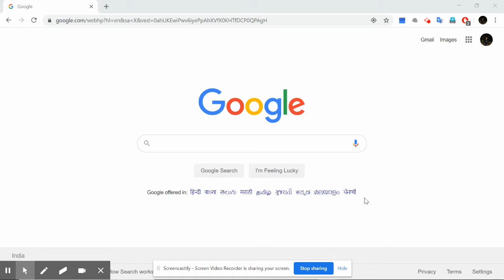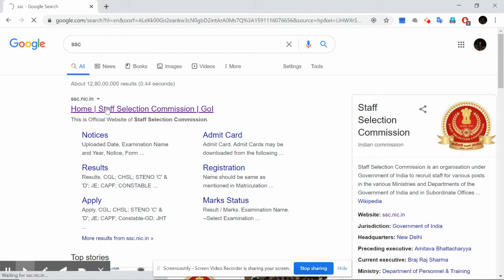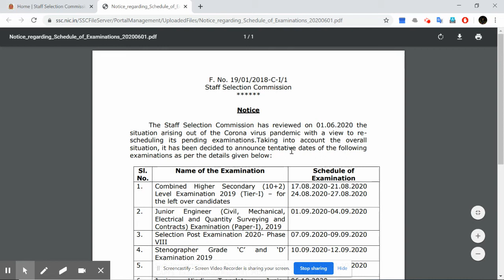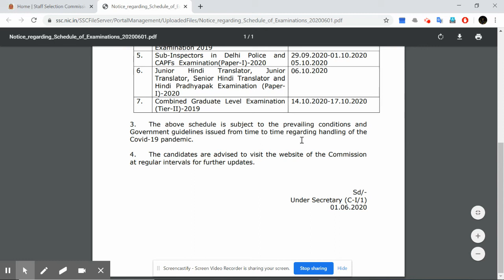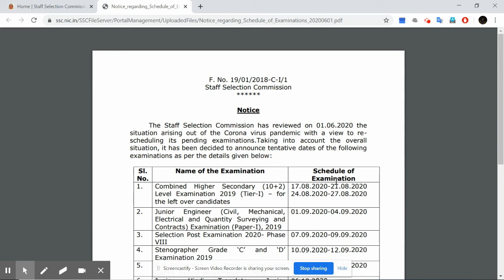SSC all postponed examinations date confirmed...Check Latest Notification Here!!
Books for this vacancy:-

Book 1:-

My Gears:-

Camera 200D

Camera 200D

Tripod 1

Tripod 2

Gorilla Pod 1

Gorilla Pod 2

Mic 1

Mic 2

Hard Disk 1TB